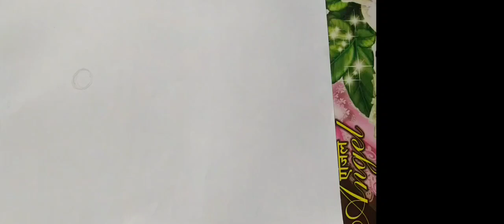How to Draw flying Hanuman | Drawing pencil sketch colouring | step by step Draw lord Hanuman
Hanuman drawing
hanuman drawing painting
hanuman drawing hanuman drawing
hanuman drawing with ram name
hanuman drawing hard
hanuman drawing simple

hanuman
hanuman chalisa
hanuman bhajan odia
hanuman bajrang baan
hanuman sankat mochan fast
hanuman
hanuman movie in hindi
hanuman vs veerbhadra full fight
hanuman 563
hanuman chalisa fast
hanuman bhajan